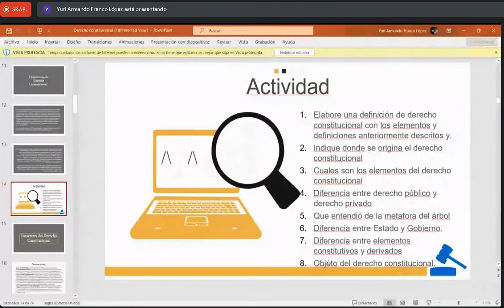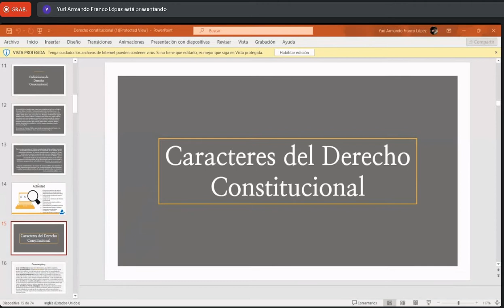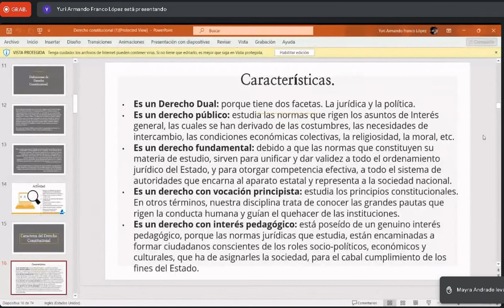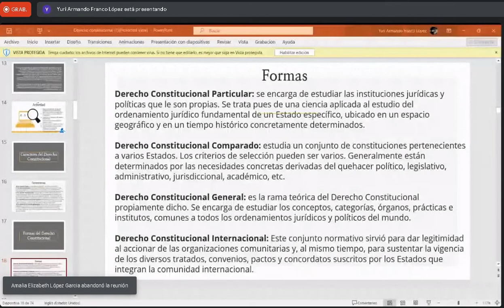Derecho Constitucional C 07/02/2022